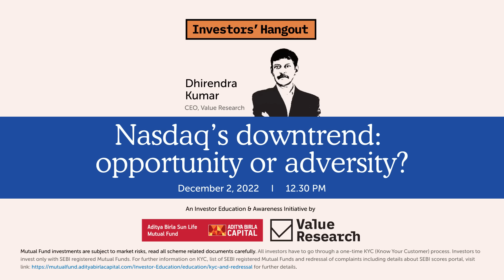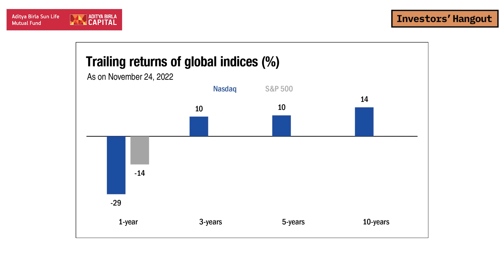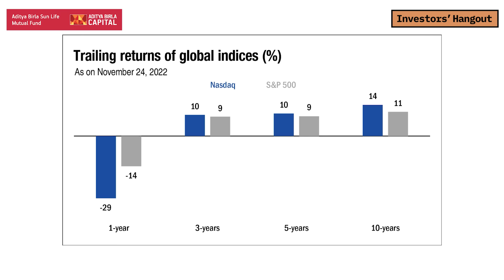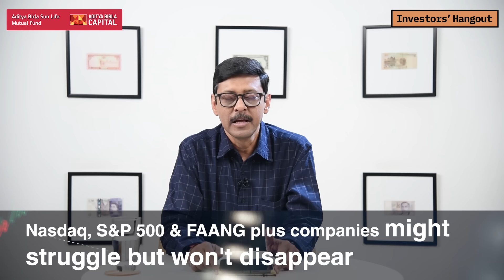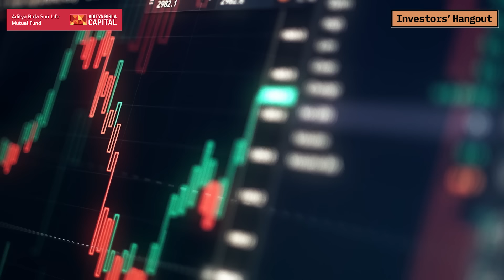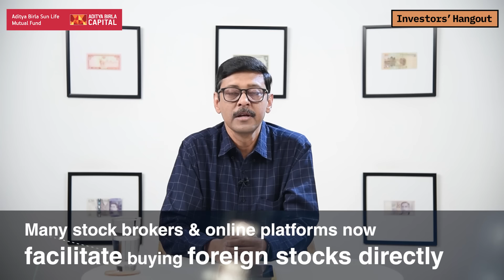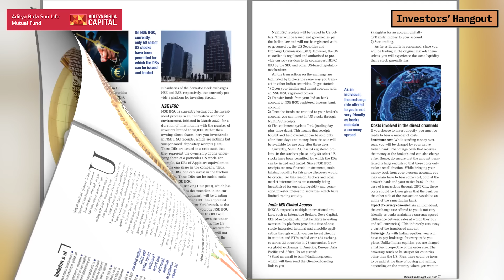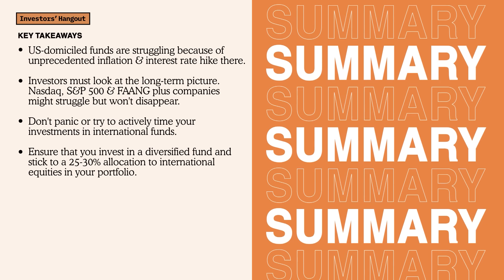Nasdaq's downtrend - opportunity or adversity? | Mutual Funds Investment | International Funds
Mutual fund schemes investing in overseas equity have been struggling for a while. Wondering whether this is the time to exit or invest more? Watch this video!

Be it queries related to mutual funds, stocks, or tax-saving investments, Value Research will answer all of them.